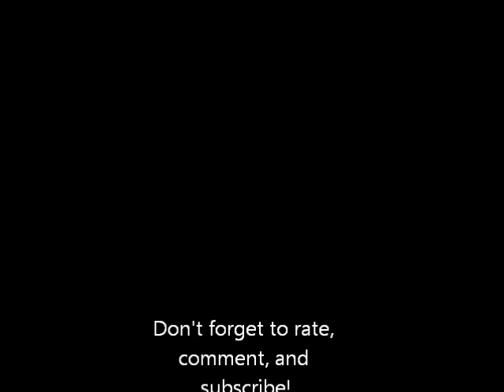Hoover Dial-A-Matic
Another trash find. Cleaned up quite well!